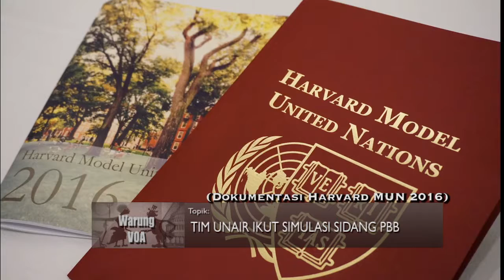Tim UNAIR Ikut Simulasi PBB (1) - Warung VOA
Warung VOA kali ini kedatangan tamu dari Surabaya. Tim UNAIR beberapa waktu yang lalu mengikuti simulasi PBB di Boston. Simak pengalaman mereka dalam video berikut.